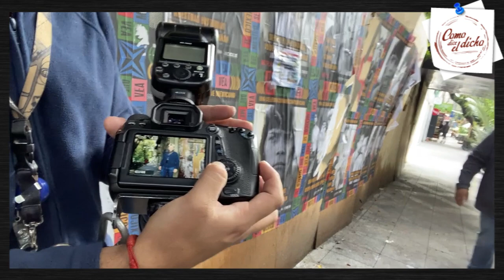CAMBIO DE ROLES CON GUADALUPE RAMMATH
NADIE SE ARREPIENTE DE SER VALIENTE
11 Temporada de Como dice el dicho
Productora Genoveva Martínez
Conductores Nuria Gil y Pepe Valdivieso